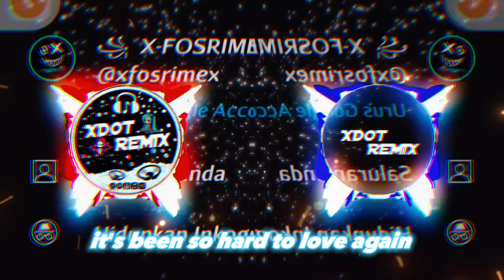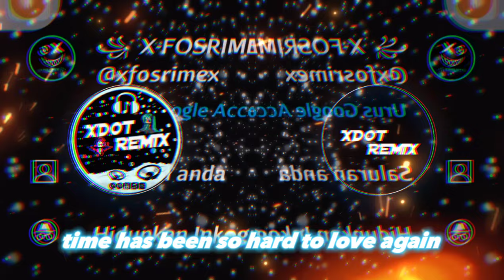DJ FAME REMA X WALAU BERAT BERJUANG BANGERS SLOW TERBARU-(XDOT REMIX)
🔰 𒅌 ☆ミ WELCOME LADIES & GENTLEMAN  ☆彡 𒅌

Perihalan

DJ Xdot club mix

Terimakasi sudah nonton video ini

 music, music party, dj tik tik viral terbaru 2022, dj campuran, dj campuran tiktok viral 2022, dj campuran 2022, lagu yang lagi viral sekarang, lagu dj terbaru 2022 paling enak, dj campuran tiktok viral 2022, lagu tiktok viral 2022, lagu dj 2022, dj campuran remix full bass, dj viral 2022, dj terbaru